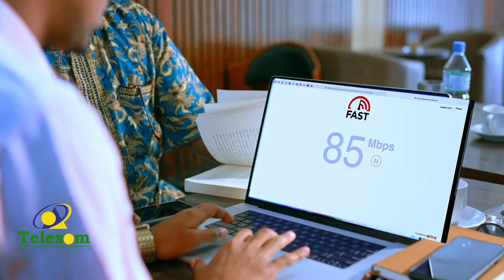Komishanka Doorashooyinka Qaranka oo gobalka Saaxil ka bilaabay diwaangalinta codbixiyeyaasha